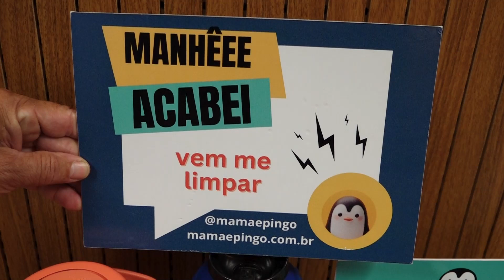Alego News: Palestra sobre Empoderamento Materno - Projeto Mamãe Pingo (10/05/2024)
Em alusão ao Dia das Mães, a Assembleia Legislativa realizou uma palestra sobre empoderamento materno. O tema está relacionado à autoconfiança e à percepção da mulher sobre sua capacidade para lidar com a maternidade. Durante o evento, especialistas no assunto falaram sobre parentalidade positiva e sobre tecnologias digitais ao alcance da maternidade:
Naraiana Tavares – Psicóloga e Co-fundadora Mamãe Pingo
Luciane Costa – Odontopediatra e Co-fundadora Mamãe Pingo

Os palestrantes também são fundadores do Projeto Mamãe Pingo, que tem como objetivo levar leveza e confiança ao jeito materno de cuidar, por meio de informações científicas. Outro assunto em destaque foi o Novo Marco do Desenvolvimento Infantil:
Paulo Sucasas – Médico Pediatra – Co-fundador Mamãe Pingo

Caroline Santos tem um filho de cinco anos e conta que inicialmente passou por muitos desafios, mas conseguiu vencê-los. A servidora pública de 27 anos participou da palestra e afirma que, se tivesse conhecimento sobre o empoderamento materno, teria sido uma mãe mais confiante: Caroline Santos – Servidora Pública

Mais destaques e entrevistas na reportagem de Edriza Borges e equipe TV Assembleia de Goiás.